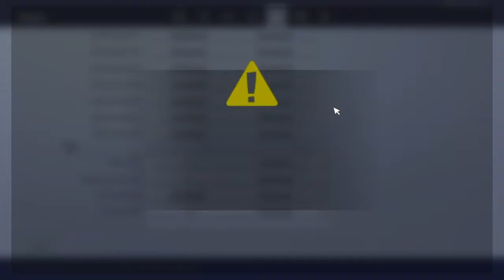Keyboard and mouse progresstion episode 1